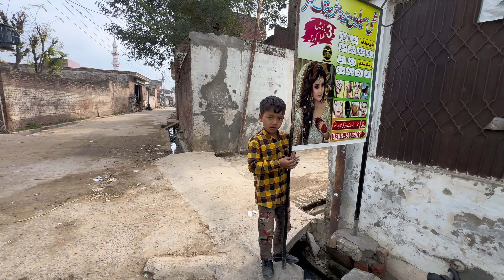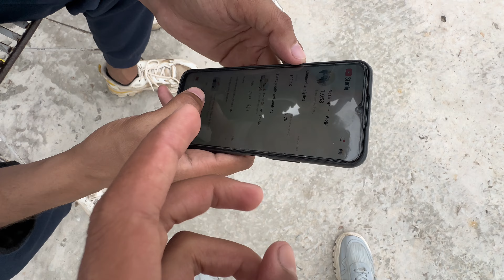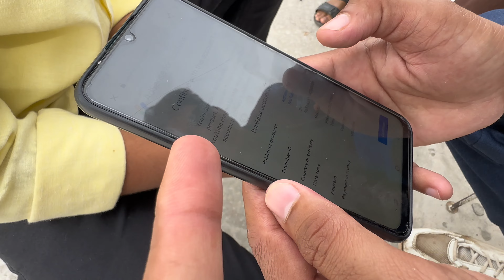Aj Sub Happy A Both Finally Monetization ke liye apply Kar Diya